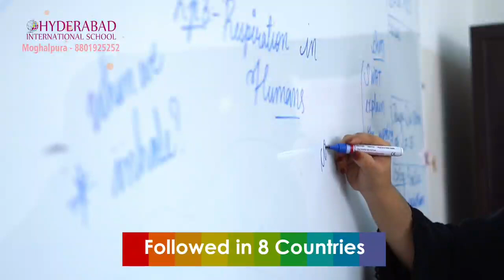Third Wave Enters in Maharashtra, Nipah Outbreak in Kerala, Afganistan Universities Start